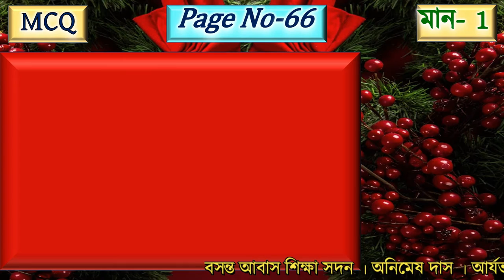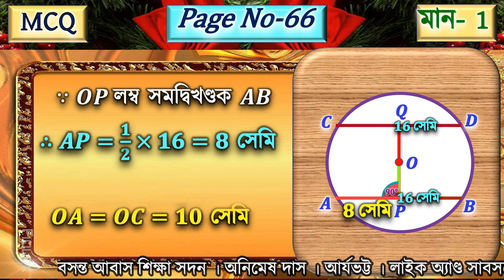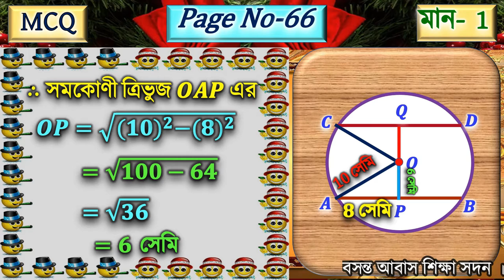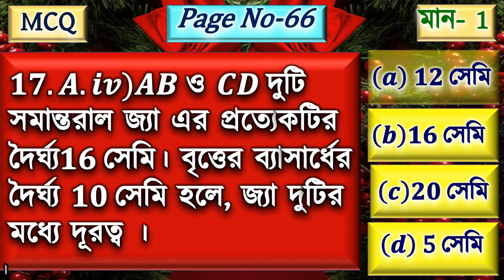MATH | 10 MATH | CHPATER 3 |RELATED TO CIRCLE | MCQ |66 PAGE | ANIMESH | ARYABHATTA | BASANTA ABAS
MATH | 10 MATH | CHPATER 3 | THEOREMS RELATED TO CIRCLE | MCQ | 66 PAGE | 16 A. (iv) | ANIMESH DAS | ARYABHATTA | BASANTA ABAS |
Animesh Das M.COM (HONS ACCT) D.L.ED, B.ED
H.M. - Basanta Abas Siksha Sadan
MY SCHOOL LOCATION
আর্যভট্ট চ্যানেল
 দশম শ্রেণির ছাত্রছাত্রীদের জন্য প্রয়োজঅনীয় ।
এই চ্যানেলের মুখ্য উদ্দেশ্যগুলি হল-
(১) দশম শ্রেণির পাঠ্যপুস্তকের প্রতিটি অধ্যায়ের পুঙ্খানুপুঙ্খ আলোচনা।
(২) বীজগণিত, পাটিগণিত, উপপাদ্য, পরিমিতি, ত্রিকোণোমিতি, সম্পাদ্য -প্রতিটি অধ্যায়ের উপর ধারাবাহিকভাবে প্রকাশিত হবে।
(৩) এমন সহজভাবে আলোচনা করা হয়েছে যে মন দিয়ে ভিডিওটি প্রথম থেকে শেষ পর্যন্ত শুনলে  সহজে ছাত্রছাত্রীরা বুঝতে পারবে।
(৪) সমস্ত ছাত্রছাত্রীদের  অঙ্ক ভীতি দূর করাই চ্যানেলটির মুখ্য উদ্দেশ্য।
(৫) মাধ্যমিকের কোন কোন অঙ্ক গুরুত্বপূর্ণ তা টেস্ট পরীক্ষার পরে জানানো হবে।
(৬) যদি  ছাত্রছাত্রীর কোনো অঙ্ক বুঝতে অসুবিধা হয়, তবে 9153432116 ফোন নম্বরে জানাবে এবং  ভিডিও-র মাধ্যমে তা প্রকাশ করা হবে।
(৭) ছাত্রছাত্রীরা প্রতিটি ভিডিও থাম্বন্যালে দেওয়া পরপর নাম্বার অনুযায়ী দেখতে পাবে।
(৮) তোমাদের গণিত বইয়ের প্রতিটি সংক্ষিপ্ত প্রশ্ন (MCQ, T/F, BLANKS, SAQ)-এর ভিডিয়োর মাধ্যমে পাবে।(এক্ষেত্রেও থাম্বন্যালে নাম্বারিং করা থাকবে)
(৯) কোনো ছাত্রছাত্রীর মন্তব্য থাকলে তা ফোনের মাধ্যমা বা commend box-এ জানাতে পারবে।
(১০) আর শেষে বলি, মাধ্যমিকের অঙ্ক এখন খুব সহজ।
১১) সপ্তম, অষ্টম ও নবম শ্রেণির ইতিহাসের প্রতিটি অধ্যায় নিয়ে তোমাদের অর্চনা ম্যডাম আলোচনা করেছেন।
মাধ্যমিকের প্রশ্নঃ-
মাধ্যমিক গণিতের তৃতীয় অধ্যায়ের ৬৬ নম্বর পাতায় mcq 16 (i-v) অঙ্কগুলি
অভ্যাস করবে।